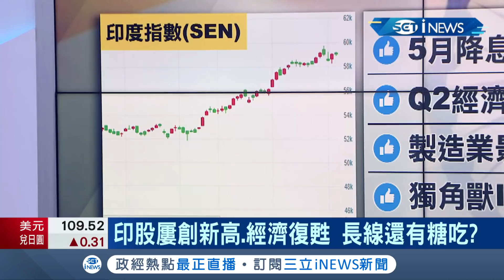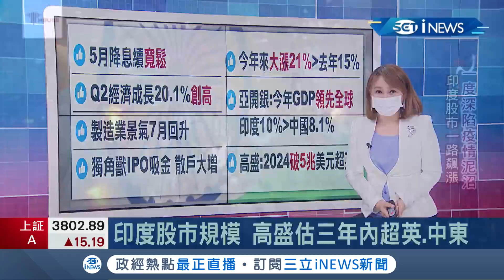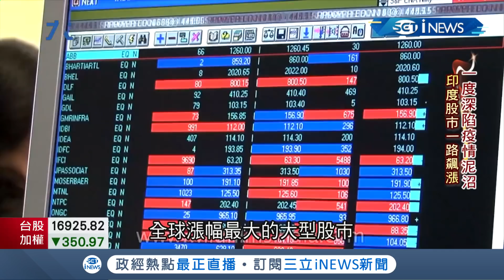疫後重生"開外掛"? 印度"股市"屢創新高.高盛預估3年內有望"超越"英國! 成為全球第5大股市不是夢...?｜主播王志郁｜【大世界新聞】20210922｜三立iNEWS